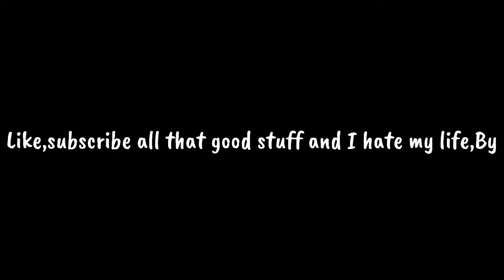SESON 6 is CRAZY!!!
Help me beat Sana I need your help !!!